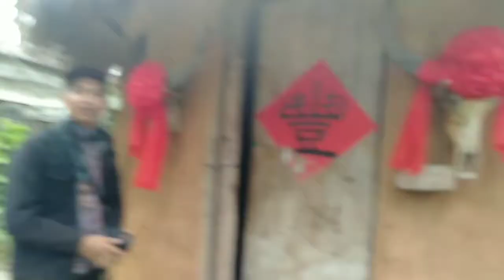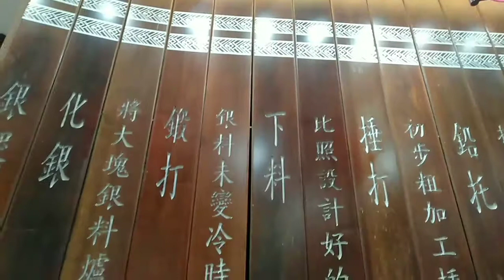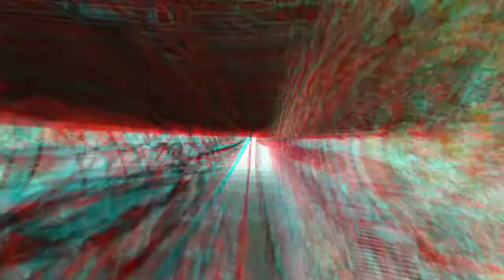Mengunjungi Suku Minoritas Yetian Li and Miao di China | Idik Saeful Bahri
Seperti halnya Indonesia, China juga memiliki keanekaragaman etnis dan suku. Ada yang mayoritas dan ada pula yang minoritas. Kali ini saya berkesempatan mengunjungi sebuah desa wisata yang menampilkan kekayaan budaya yang dimiliki oleh suku minoritas Yetian Li dan Miao.